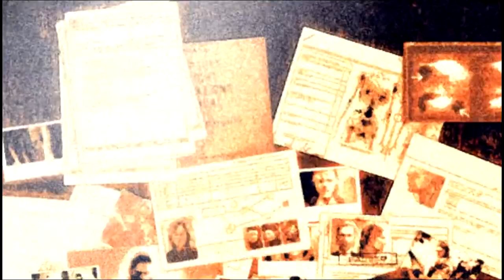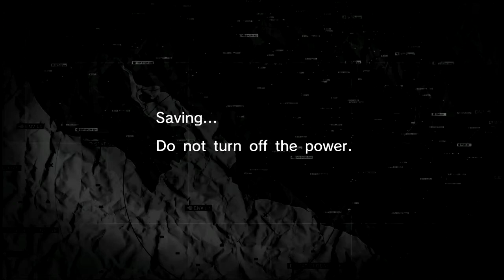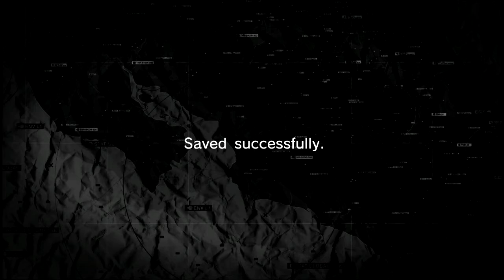[Metal Gear Solid Peace Walker] #32